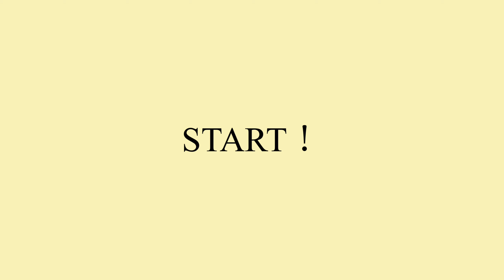目玉焼き形ワックスの作り方 シーリングスタンプ 【실링왁스】火漆 煎鸡蛋 ミニチュアフード DIY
Hello everyone !  大家好
感谢您观看 Lis jewel 视频
ご視聴と応援ありがとうございますm(_ _)m

今回は
🍀目玉焼き🍳ワックス🍀
　・ 煎鸡蛋的蜡做法
    ・How to make Fried egg wax

　　　　　　の作り方動画です

2011年4月26日に投稿した
「シーリングスタンプDiary17」に出てきた
　ワックスを簡単に説明文しながら作ります

【材料説明】
●黄身
・黄色やオレンジ色のワックス
（色をミックスして自分の好みの色にしてもOK）

●白身
・半透明ワックス

●さやえんどう風野菜
・緑系のワックスと半透明ワックス
（緑色だけで使ってもOK）

●お米
・パールホワイトのワックス
（白や半透明のワックスでもOK）

●お皿
・自分のお好きなカラーのワックスで作って下さい

♥作ったワックスでシーリングスタンプをしても楽しいし
♥そのまま飾るのも可愛い

目玉焼き🍳ワックス作りを
　　家族みんなで楽しんで下さいね(^^)

💛 この動画を見た感想などコメントを頂けたら嬉しいです。

【Chapter】
00:00     opening
00:06     黄身の作り方
00:51　 白身
01:30     さやえんどう
02:24     お米
03:25     お皿の作り方

         PeriTune  　様
              「Mealtime_Rag」

🍀minneさんで
　新しくWeb Shopをオープンしました🍀

お店の名前は
「Le Fleurir」（ル・フリール）です

可愛いさくら型のシーリングワックスや
海外輸入物のコラージュ用シールやペーパーなどを扱うお店です(^^)

これから、シーリングスタンプやワックスなども、どんどん充実させていきますので、どうぞ見に来て下さいませ。

★『Lis  jewel オススメ動画』5選

・シーリングスタンプ日記Page.17

・シーリングスタンプ日記 Page.18

・シーリングスタンプ日記Page.10

・シーリングスタンプ日記Page.16

・シーリングスタンプ日記Page.14

◆Lis jewel が
勉強になるな☆素敵だな♥と思った動画　3選

●プラバンで目玉焼きを作り携帯ケースを作成
・Anzu Kitty　さん

●新テイストの卵かけごはん
テイストメイドジャパン　さん

●アルコールインクアートを始める時にまず見て欲しい動画
・アルコールインクアートジャパン　さん

◆Lis Jewel は
　愛媛県松山市にある お稽古サロン です
（シーリングスタンプの体験レッスンやってます）

「Lis」のホームページや Instagram にも よかったら遊びに来てくださいね(^^♪
※ホームページ内の「Space レンタル」ページにアクセスすると、Lisのアトリエ風景がご覧になれます(^^)/

@lis_ _ _ jewel（ _ が3つ入ってます）